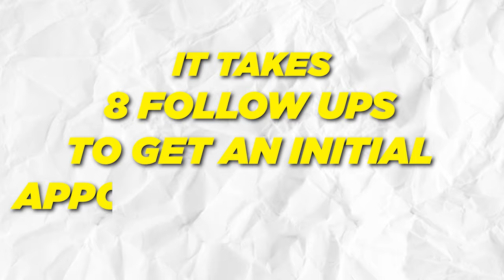I Closed 10 SMMA Clients In 24 Hours To Prove It's Not Luck...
Learn how to work with me directly here: serveothers.com

Welcome back to the most underrated channel on Youtube...